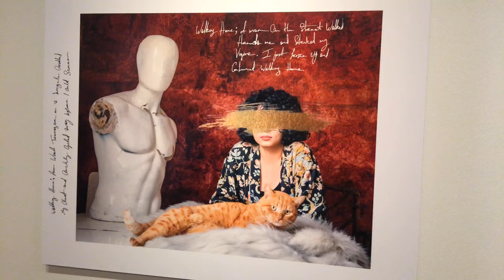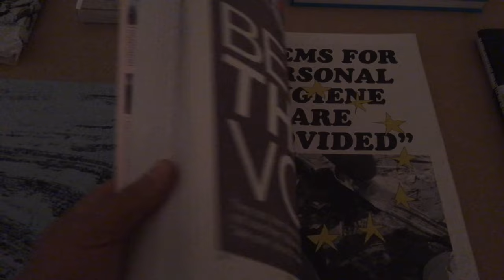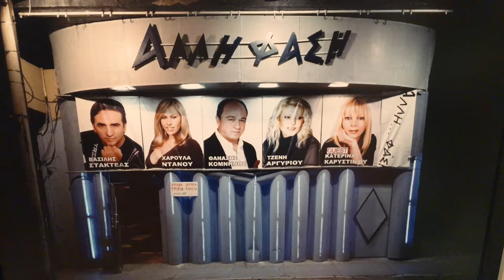Athens Photo Festival 2022 (unofficial)